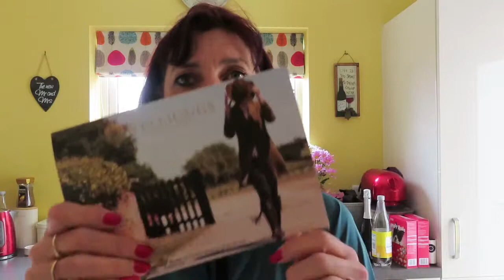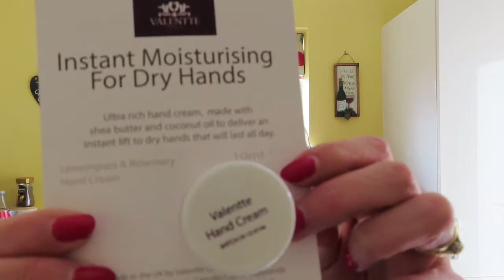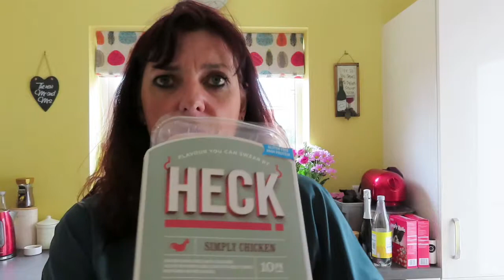The Skinny Co & Spring Fair Shopping Haul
A great weekend.  My first delivery arrived from The Skinny Company, plus I visited a spring fair and bought some goodies.  There is also a confession on my Thumbnail disaster last night!

Have a good Sunday!